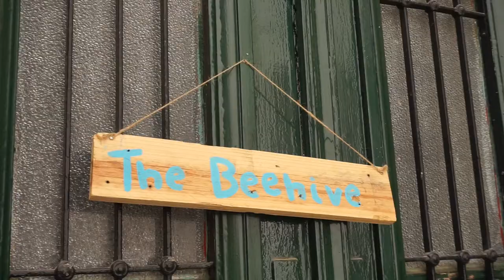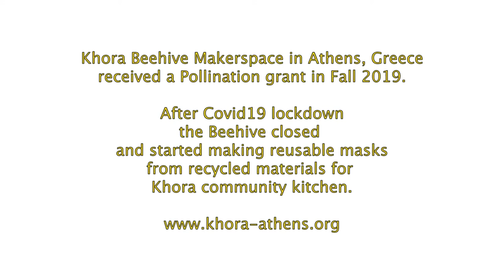Mask Project Beehive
The Beehive is a new initiative by a group of long-term volunteers with experience in coordinating collaborative workshops and co-learning spaces. The Beehive is a welcoming and supportive creative makerspace with a focus on art as therapeutic practice. It provides equipment, materials and studio space to enable a return to, or discovery of, creative arts and skilled crafts via the provision of classes, workshops and skill shares.

During the Covid 19 lockdown they started creating face masks and distributing food to families in need.

The beehive is a part of the Khora community center in Athens, Greece.